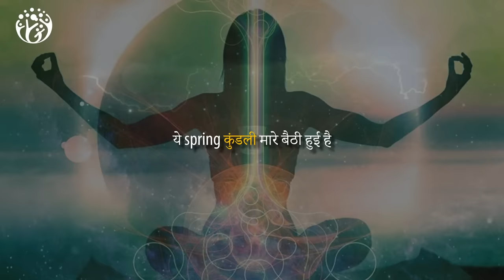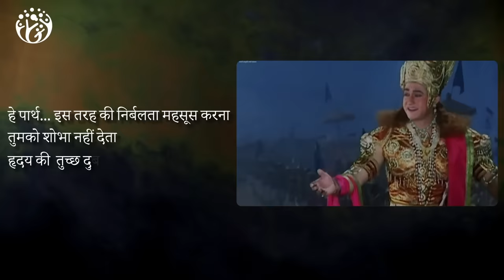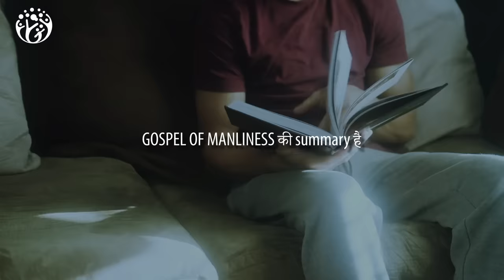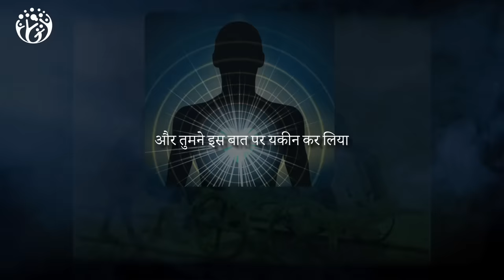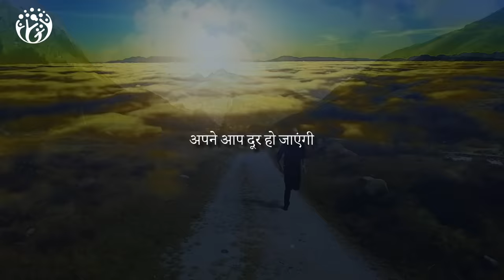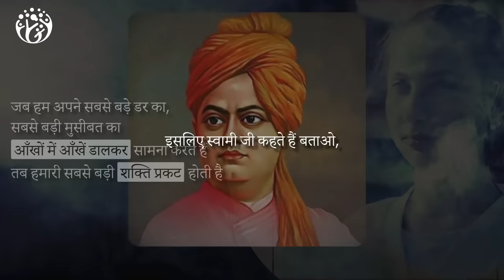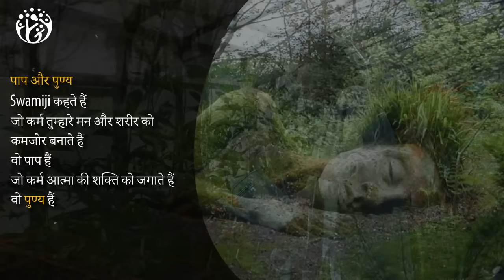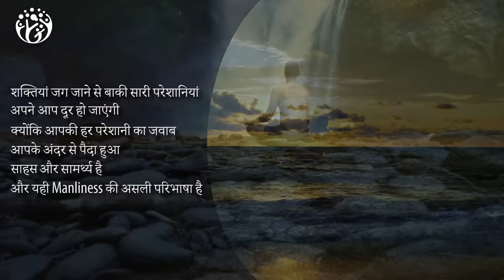कैसे पैदा होती है आतंरिक शक्ति? Swami Vivekananda [Ch-4 Summary]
"Are you feeling weak and lacking in confidence?

This video can help you discover your inner strength! In this summary of Swami Vivekananda's book Fear Not Be Strong, you'll learn:

How to awaken your inner power and overcome self-doubt
Practical methods to develop courage and perseverance
Swami Vivekananda offers a powerful message that can help you live a more fulfilling life.

YouT"

Swami Vivekananda Ji के हिसाब से
मर्दानगी का सही मतलब क्या है?
जीवन में कुछ भी पाना हो
तो खुद में साहस और सामर्थ्य की आग जलाओ
मुश्किलों से आँखें मिलाओ
फिर देखो...कैसे आपका जीवन शिखर तक पहुँच जाएगा
[489]
Book Link➡➡
Fear Not Be Strong- Swami Vivekananda

Video Chapters Summary
00:00 HumJeetenge
01:21 एक श्लोक में पूरी गीता के फायदे
02:42 Manliness की Philosophy क्या है?
03:16 Manliness = साहस और सामर्थ्य
03:33 शंका और समाधान
04:18 “Life is divine”
04:54 पाप और पुण्य
05:17 Reverse the Vibration
05:31 Nerves of Steel
06:22 Manliness कैसे पैदा हो?
06:291. Constant Vigilance
06:47 2. Conviction
07:17 Death Experience
08:16 3.परेशानी की आँखों में आँख फाल कर देखो
08:46 4.हर प्रकार से शक्ति का विकास
09:22 Summary

हम जीतेंगे
Hum  Jeetenge